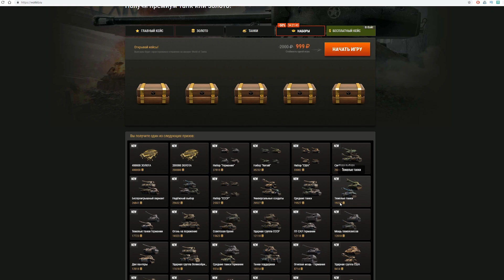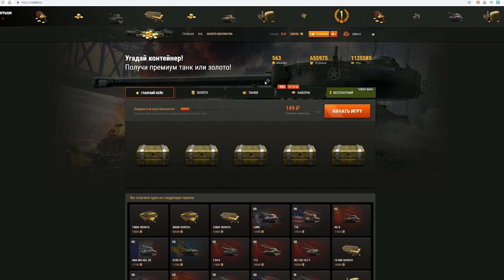УРА! БИНГО! Я ВЫИГРАЛ ИЗ БЕСПЛАТНОГО КЕЙСА WOT СУПЕР ПОДАРОК! УДАЧА НА МОЕЙ СТОРОНЕ! world of tanks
ОТКРЫВАЛ КЕЙСЫ И ТУТ ИЗ БЕСПЛАТНОГО КЕЙСА ВЫПАДАЕТ ТАКОЕ, Я ПРОСТО В ШОКЕ!
моя реф ссылка дает прем танк в аренду и 3 дня према 70к свободки